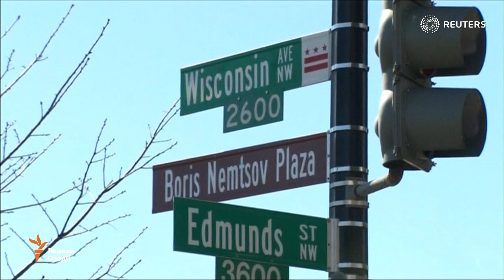Майдони ба номи Борис Немтсов дар канори сафорати Русия дар Вашингтон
Рӯзи 27 феврал дар севумин солгарди куштори сиёсатмадори рус Борис Немтсов дар Вашингтон майдоне номи Борис Немтсовро гирифт.